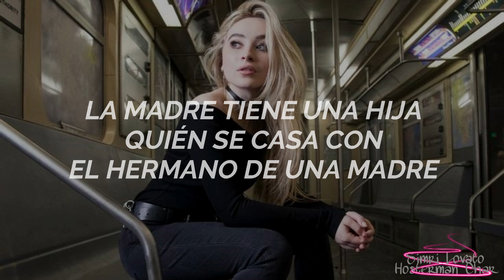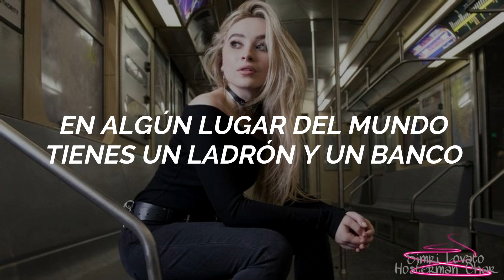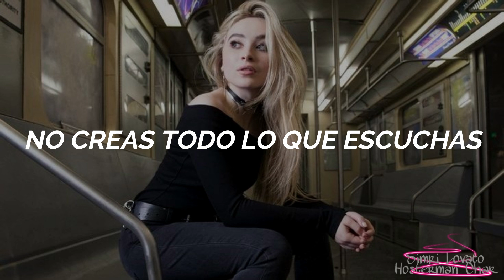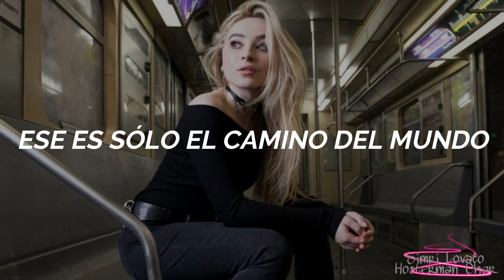Thumbs - Sabrina Carpenter (Sub. Español)